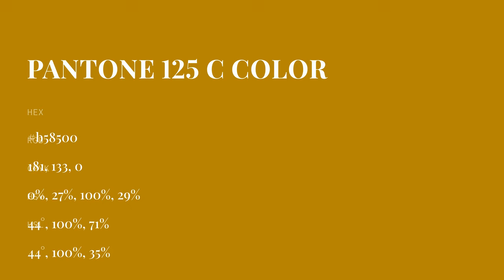color b58500 hex color - Yellow color - Cool color b58500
What color is ? b58500 hex color - Yellow color - Cool color b58500